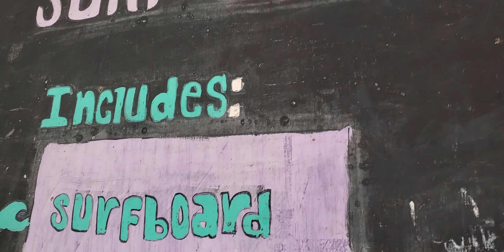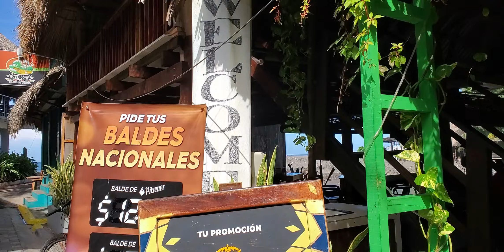surf 🏄‍♂️ lessons en la playa 😎 el tunco el salvador 🇸🇻